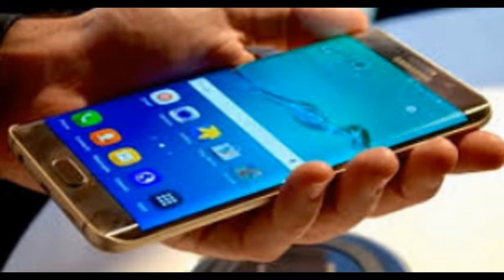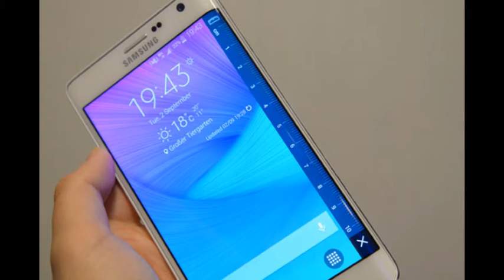Samsung Galaxy Note 6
Sometimes something happens in the mobile tech world that just seems plain weird - a tech firm does something inexplicable, for its own reasons that are never revealed, and we're left to stand around scratching our heads in confusion. That's what happened when Samsung launched the Galaxy Note 5 in September 2015, but decided to restrict availability to Asia and North America - the rest of us in Europe, the UK, and elsewhere, were left with the Galaxy S6 edge+ as our only update Samsung phablet option for the forseeable - not a bad phone at all, a really rather great phone, in fact, but NOT a Galaxy Note device.

Samsung Galaxy Note fans, of which there are many (including us) were understandably disappointed at the move. A glimmer of hope emerged with rumours that Samsung was merely delaying until the end of January 2016 to unleash the Galaxy Note 5 on the UK and Europe. But in case you haven't noticed, we're in mid-February now and there's been no word from Samsung on the subject at all while the Galaxy Note 5 remains AWOL.

So it seems we're left looking towards the next model, the Galaxy Note 6, and there's already evidence that Samsung may have flipped things back around and is intent on launching the next edition globally this time.

In 2016 the Galaxy S7 EDGE+ is allegedly being ditched in favour of the Galaxy Note 6 which reports suggest is coming to the UK in August. Here’s an extract from the source of the news, Tech Radar: “Samsung has no plans to launch a Galaxy S7 Edge+ handset and will instead reinstate the Galaxy Note 6 as the brand's chief phablet in the UK. That’s according to a source high up at one of the UK's major networks who cited a ‘backlash from loyal Note fans’ as one of the chief reasons for the reverse decision.”

The Galaxy S6 EDGE+ has also apparently been a bit of a disappointment sales-wise as well in the UK since it went on sale last year. The Galaxy Note series has always been a huge banker for Samsung, so the decision not to bring the Note 5 here last year was likely one the company SERIOUSLY regrets.

Did Samsung hault the Galaxy Note 5’s release in favour of the Galaxy S6 EDGE+ in order to bolster sales of its more expensive handset? Potentially. Samsung did have a rotten 2014/15 so any additional revenues would have been welcome — and the easiest way to increase revenues when sales are down is to hike up prices. Still, one could argue — as we did, many times — that releasing the Note 5 would have resulted in more sales, more revenue and a generally happier year all round.

Samsung's 2016 is off to a better start, however, with excellent pre-order numbers for the company's Galaxy S7 and Galaxy S7 EDGE.

During the pre-order period, which started within hours of the device’s launch on 21st February and concluded on March 10th, sales for the new Galaxy S7 and S7 edge were at least 2.5 times greater than those of any other previous Galaxy device in the UK. In the first two days of pre-order, Carphone Warehouse reported a 200% uplift in pre-orders for the Galaxy S7 and S7 edge, compared with the Galaxy S6 and S6 edge.

The unique design of the Galaxy S7 edge is also proving popular, with this device accounting for 61% of total European pre-orders to date. First introduced on last year’s Galaxy S6 edge, the ground-breaking Edge UX on the S7 edge offers convenient shortcuts to contacts, apps and popular camera settings such as selfie and panorama mode.

Conor Pierce, Vice President, IT & Mobile Division, Samsung Electronics UK and Ireland, commented: “The pre-order performance of the new Galaxy S7 and S7 edge illustrates strong customer appetite for our premium smartphones in the UK.